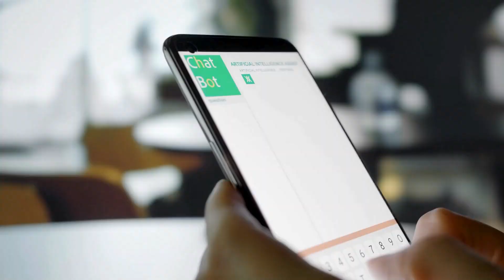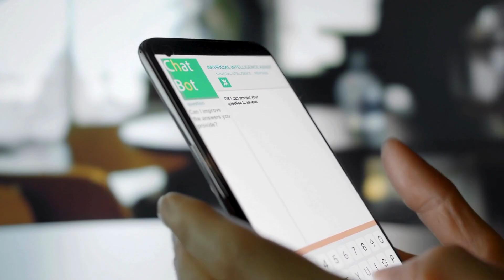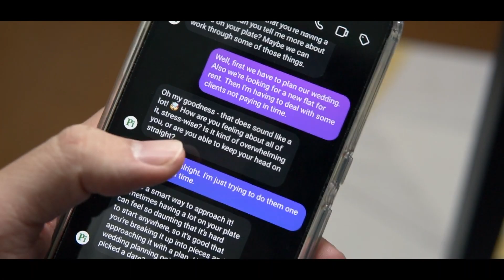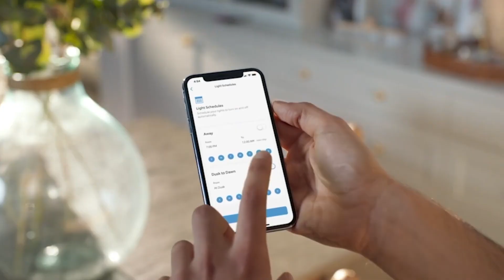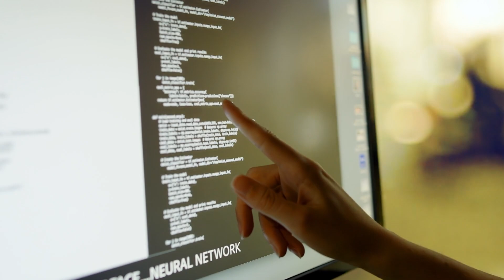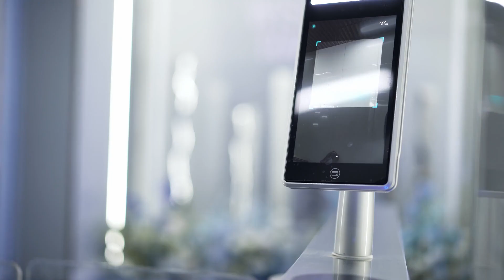AI Assistants: How Virtual Helpers Are Revolutionizing Daily Life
Welcome to our latest video, "AI Assistants: How Virtual Helpers Are Transforming Our Daily Lives"! 🤖✨ In this deep dive, we explore the incredible ways artificial intelligence (AI) and virtual assistants are reshaping the way we live, work, and interact with technology.

🔍 What You'll Learn:

The Rise of AI Assistants: Discover how AI-driven virtual helpers like Siri, Alexa, and Google Assistant are becoming integral parts of our daily routines.

Smart Home Integration: See how AI technology is streamlining home automation, from controlling lights and thermostats to managing home security systems.

Productivity Boost: Learn how virtual assistants are enhancing productivity at work and home, managing schedules, setting reminders, and organizing tasks.

Personalization & Convenience: Understand how AI is providing personalized recommendations and making our lives more convenient through tailored interactions.

Whether you're a tech enthusiast, a busy professional, or simply curious about the latest advancements, this video offers valuable insights into how AI assistants are becoming more intelligent and intuitive, revolutionizing our interactions with technology.

Key moments:

00:00 Introduction
00:39 The rise of Ai assistants
02:07 Personalization and efficiency
02:43 Smart home integration
03:25 Enhancing productivity and accessibility
03:56 Ethical consideration and privacy
4:32 Future outlook